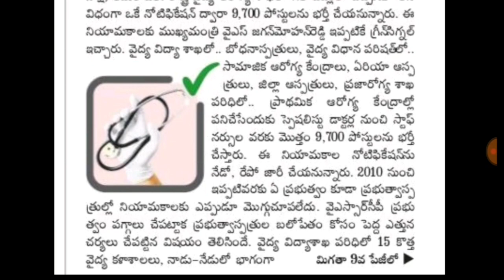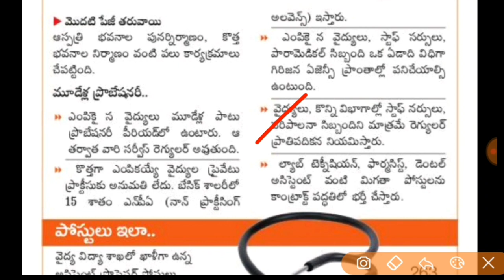9700 health department jobs in andhra pradesh